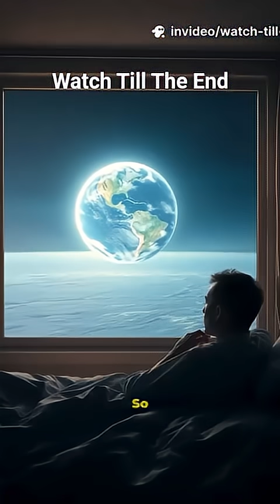What If Earth Stops Rotatiing? 🌍😱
gk
shorts video
viral video
viral reel
science shorts
what if facts
amazing science
nature
scenery
the nature
nature science
mother nature
calamity
space science
rocket launch
space ship
spaceship
space station
astronaut
space x
space
earth spin
earth revolving
earth rotation
world map high resolution
google earth live
earth map
world map 3d
world political map
google earth pro
zoom earth
earth
googleearth
world map
funny videos
educational video
comedy video
trending video
viral video
short video
short story
instagram reel
earth video
planet video
funny reel
kids video
kids shorts
aayu pihu
aayu pihu show
halloween
halloween video
world map
solar
solar system
science shorts
what if facts
amazing science
disha vakani
tmkoc
tarak
jethalal
jetha lal
dilip joshi
bigg boss time
live music
magic show
mini vlogs
food challenges
DIY projects
dance challenges
pet tricks
transformation videos
tmkoc old episodes
tarak mehta ka ulta chashma old episode
tarrak metha ka ooltha chashma old episode
penthouse kdrama
k dramas to watch
kdrama to watch
happiness kdrama
best korean drama
korean series
kdrama
k drama
korean drama
pancake recipe
high protein foods
popcorn
healthy food
ramen
milk
quinoa
peanut butter
cake shop near me
birthday cake
chia seeds
food
motivation
vivek bindra
positive quotes
inspirational quotes
success quotes
wwe
new
new video
new shorts
new reel
news
latest news
nfl
cricket
football
sports
motivational
charlie kirk
song
mrbeast
karaoke
music
movie
new movie
cinema
film
taylor swift
songs
d4vd
coryxkenshin
minecraft
golden
sourav joshi vlogs
tabola bale
lofi
battlefield 6
phonk
ishowspeed
silent hill f
mobile
latest mobile
tech
penguinz0
shemaroo movies
entertainment
worship songs
saxophone
coldplay concert
classical music
drum set
sleep music
gospel songs
kendrick lamar
relaxing music
piano
guitar
taylor swift
meditation music
old songs
dj
music
song
relax
asmr meaning
asmr sleep
asmr
dog beds
pet store
cat house
pet grooming near me
small dog breeds
vet near me
endangered animals
pet store near me
pet clinic near me
pet shop
vet
animal rescue
pet shop near me
pet
dog breeds
elephant
animal
cats
aquarium filter
fish shop
fish aquarium near me
aquarium shop
clown fish
angelfish
fish nets
puffer fish
koi fish
gold fish
guppy
aquarium shop near me
catfish
fish aquarium
koi
betta fish
fishtank
aquariums
fish
science museum
life science
science daily
environmental science
geology
forensic science
computer science engineering
zoology
bsc computer science
botany
quantum physics
organic chemistry
science direct
astronomy
biology
chemistry
physic
science
science hub
sci hub
science projects
funny stories
funny cartoons
pranks
funny jokes
funny dog videos
funny memes
funny
jokes
comedy video
funny videos
mighty little bheem
skz
chhota bheem aur krishna
toy story
dr binocs
chhota bheem
little singham
super bheem
cartoons for kids
you tube kids
kids
chuchutv
cheap flights
indigo flight
travel
train tickets
air ticket booking
flight booking
flights
air line tickets
train ticket booking
flight ticket
net suite
erp enterprise resource planning
erp system
enterprise resource planning systems
erp
odoo
outlook mail
fake email
gmail email
gmail mail
zoho mail
temp mail
e mail
mail
g mail
workspace
pmo
onenote
o365
excel online
ms word online
libreoffice
microsoft word online
wps office
ms office
office
onedrive
ms word
outlook 365
microsoft365
microsoft word
ms365
ms office 365
office365
office 365
chief executive officer
owner of blackrock
ceo meaning
indra nooyi
stock market
bse
nse
nasdaq
chart